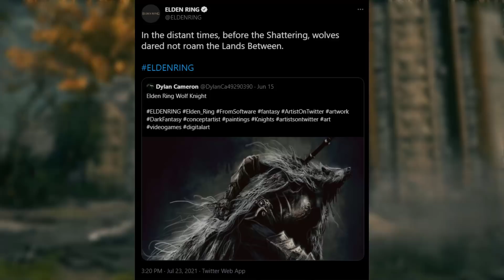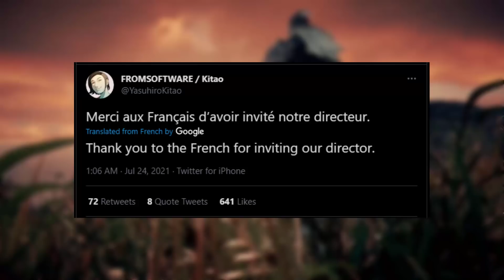Miyazaki meets the French President & New Tweet (Day 405)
Game of Thrones screenshot courtesy of HBO.